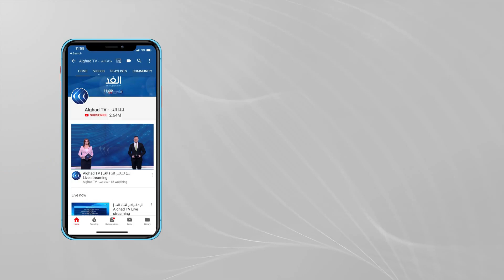لبنان | عقب لقائه عون.. جنبلاط يدعو للتسوية وتجاوز الخلافات بين جميع الأطراف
دعا وليد جنبلاط رئيس الحزب التقدمي الاشتراكي في لبنان إلى تسوية الأزمة السياسية، مطالبا كل الأطراف بالسعي لتجاوز الماضي وتقديم تنازلات بهدف الوصول إلى حل ينهي الأزمة الحالية .. واكد جنبلاط عقب لقائه مع الرئيس ميشال عون أنه مازال يعوّل فقط على ما تبقّى من المبادرة الفرنسيّة لحل الأزمة.. مزيد من التفاصيل تتحدث من بيروت   ليلى خليل مراسلة الغد مع الإعلامية هبة الغمراوي.